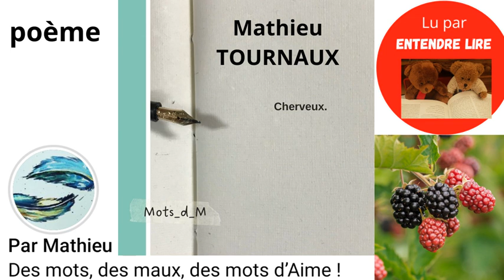« CHERVEUX » – Poème de Mathieu TOURNAUX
Merci à Mathieu Tournaux d’avoir proposé son poème. Vous pouvez le retrouver sur son site Instragram « Mots_d_M »
La cueillette des mûres parmi les chants d’oiseaux, un moment d’insouciance pour les enfants et également moment de joie pour la maman qui les regarde avec amour. Juste quelques mots merveilleusement trouvés par l’auteur pour décrire ce morceau de vie simple.